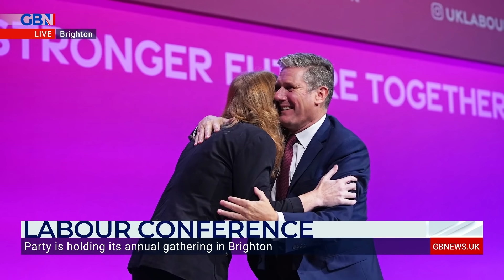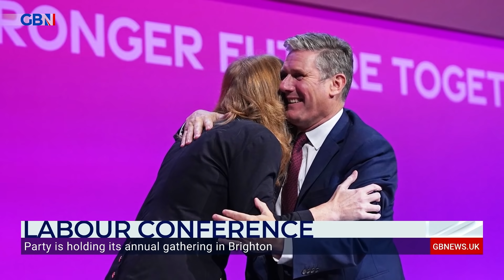Angela Rayner will only apologise for ‘scum’ comment if Boris Johnson retracts 'racist' remarks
‘She says she will only apologise when Boris Johnson retracts remarks that she views as homophobic, racist and misogynistic’

Darren McCaffrey reports from the Labour Conference, after Angela Rayner reportedly called Conservative ministers ‘scum’